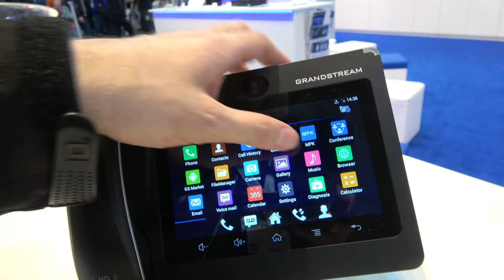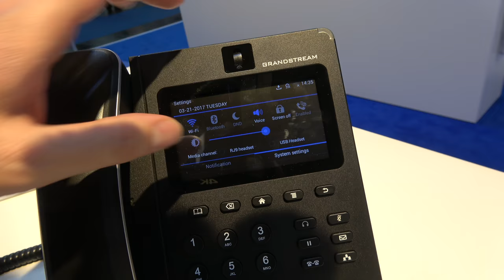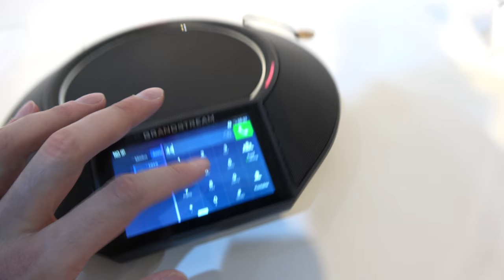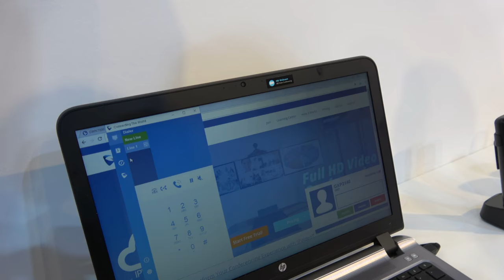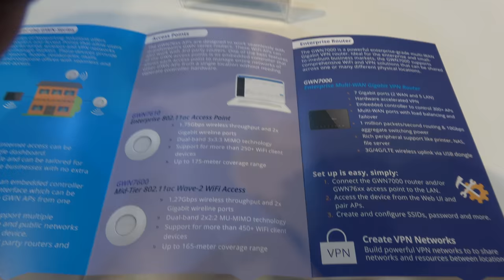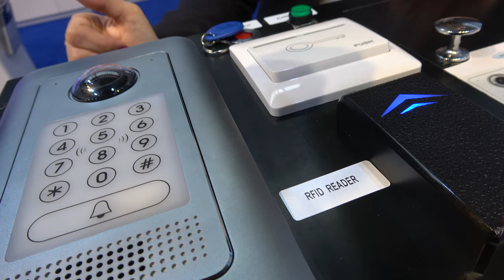Grandstream SIP VOIP, GXV Android Video Phones, GWN7610 Access Point, GWN7000 Router and more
Grandstream Networks has been providing some of the best value SIP Voice-over-IP phone devices since 2002, popular with businesses, call centers and more. Some of the products that Grandstream is showing in video is their UCM IP PBX, GVC Video Conferencing System. GXV IP Android Video Phones, GXP1600 Basic IP Phones, GXP1700, GXP2100 SIP Phones and their new GWN7610 Wireless Access Point and GWN7000 Enterprise Gigabit Router. You can see some of my previous Grandstream videos that I have posted in 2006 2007 and 2012